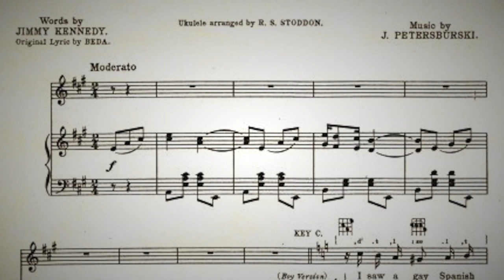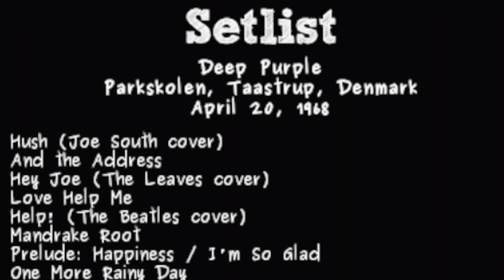Kalendarium Muzyczne: 20 kwietnia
Urodzeni: Jerzy Petersburski, Craig Frost (Grand Funk Railroad), Luther Vandross, “Viva Las Vegas”, Natalia Sikora.
Zmarli: Steve Marriott (Small Faces, Humble Pie), Cuba Gooding Senior  (Main Ingredient), Avicii…

RADIO 7 TORONTO - Kalendarium Muzyczne na 20 kwietnia 2024